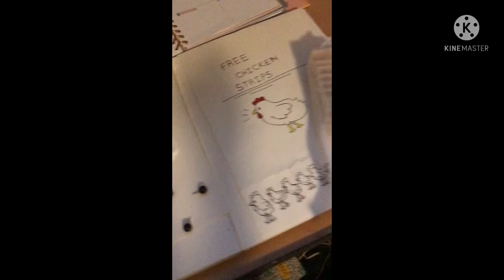Wed- nes- day nights, am I right?